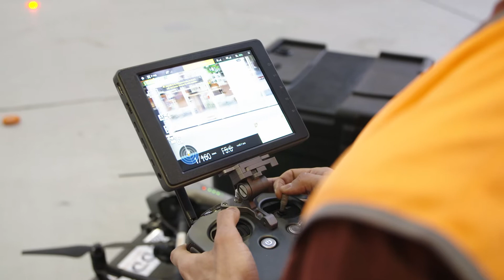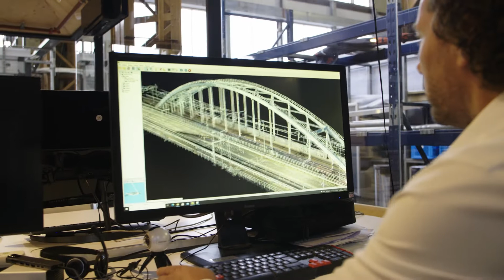Inspectie met drones. Project HiTMaT 2020